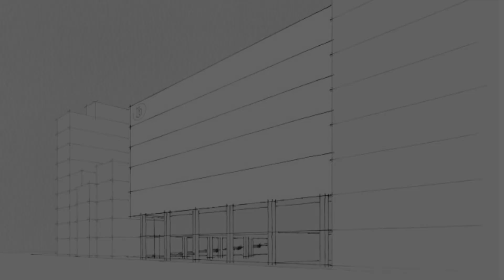L’Arquebisbat de Barcelona presenta un pla de construcció de la nova església de l’Esperit Sant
El projecte preveu la renovació integral de la parròquia i la construcció d’un centre universitari de la Fundació Blanquerna